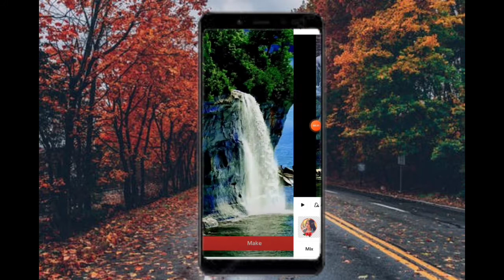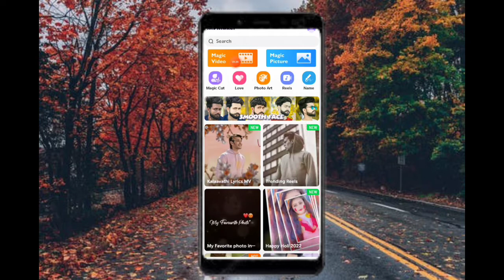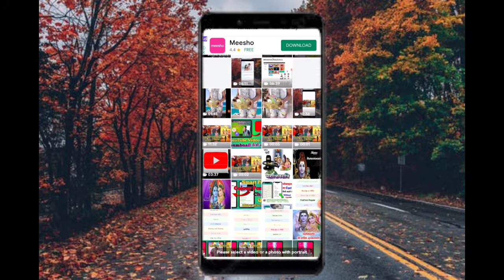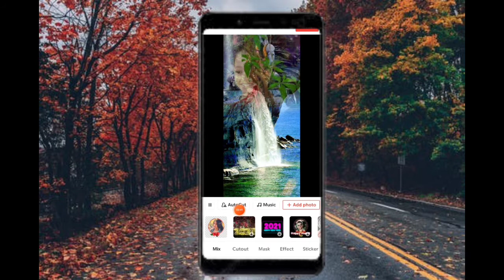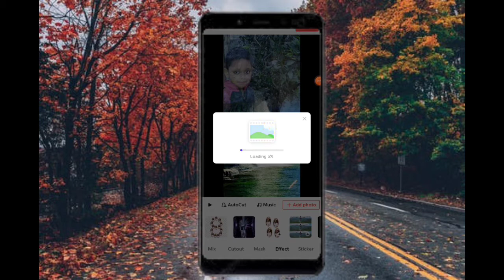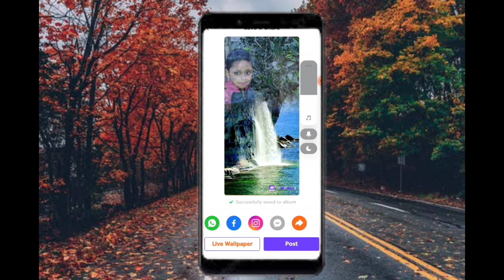Trending Whatsapp Magic Video Eiditing | How To Eidit Magic Video Status |Magic Video Kaise Banaye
Trending Whatsapp Magic Video Eiditing | How To Eidit Magic Video Status |Magic Video Kaise Banaye magicvideo magicvideo eidit